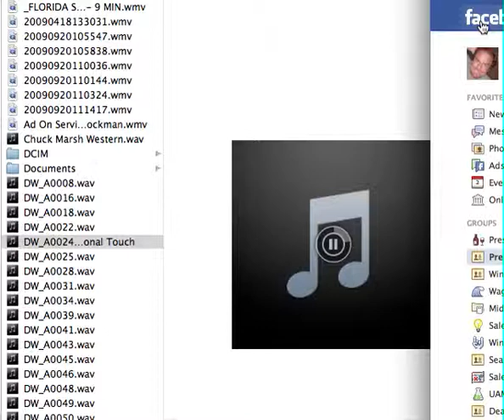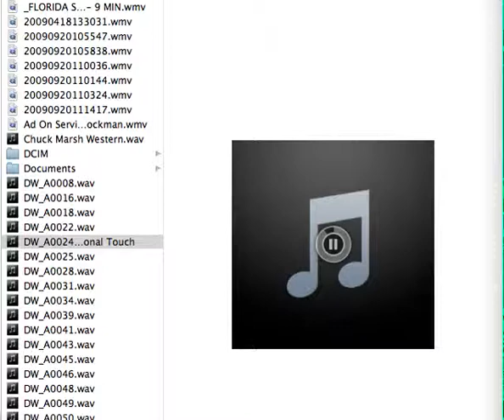Sandy Personal Touch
Pm Sales